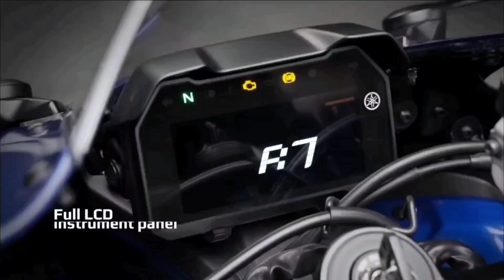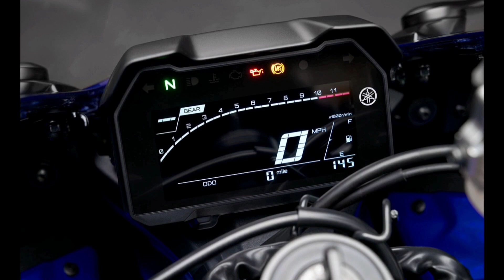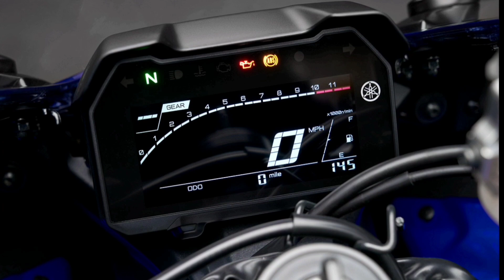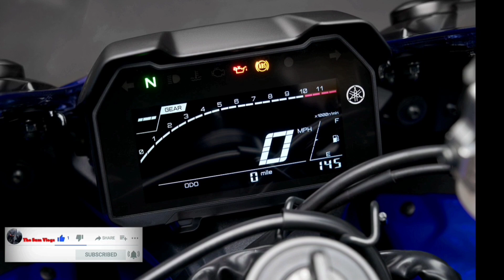Finally yamaha r15m & r15 price issue 😨 !! all doubts clear ?? launch date ??All details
Finally YamahaR15m & R15 big announcement !! launch date & price ?? All details & riding modes

souravjoshi
souravjoshi vlogs
souravjoshi vlogs Bike's
souravjoshivlogs
souravjoshi Bike's
souravjoshi bike
Yamaha R15v4
yamaha r15 v4
r15 v4 Yamaha
r15 v4 Yamaha 2021
souravjoshi
souravjoshi vlogs
souravjoshi vlogs Bike's
souravjoshivlogs
souravjoshi Bike's
souravjoshi bike
R15 m
r15M
yamahaR15 m
yamahaR15 M
yamahaR15 m
yamahaR2 bs6

\\Mic use-

\\Helmet use-

\\Action camera-